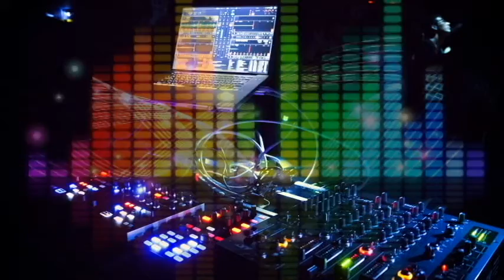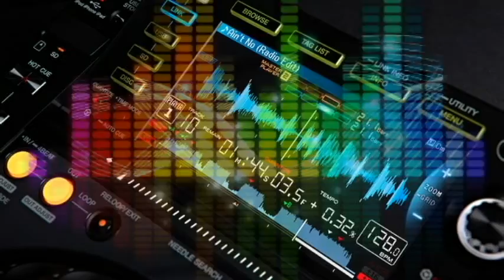CLUB Pink☆Dolphin Mix 137